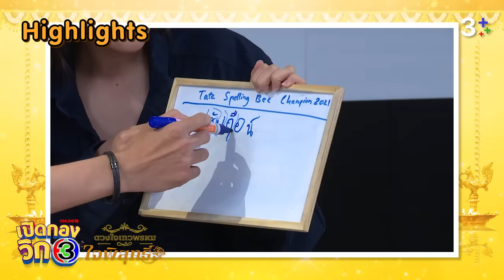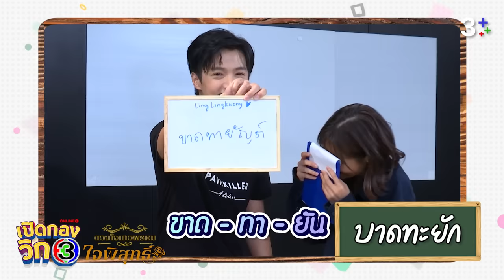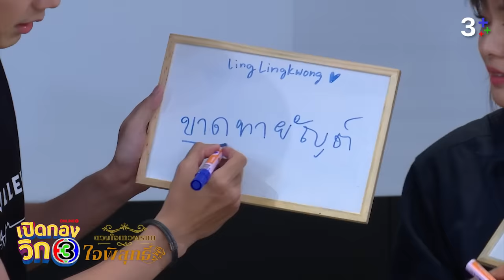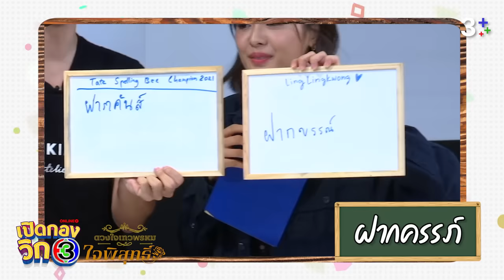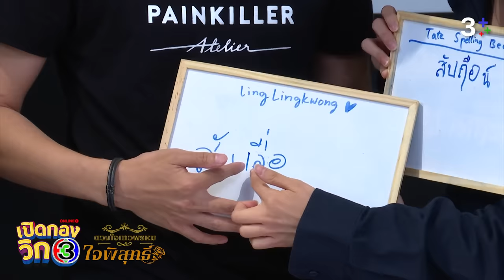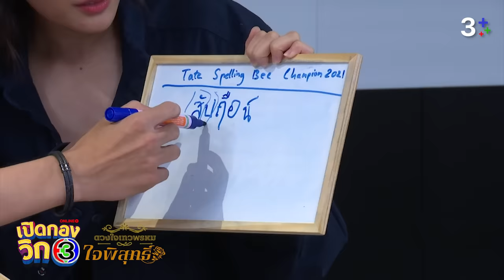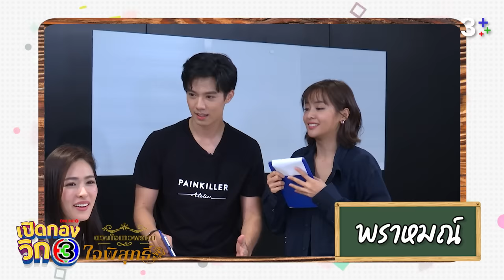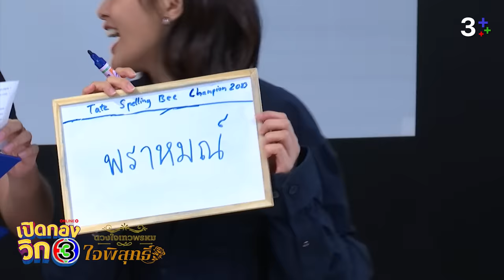เปิดกองวิก 3 Special ใจพิสุทธิ์ EP.2 | 3Plus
ครูแจ็ค กับครูหนูพุก  เปิดคลาสเรียน สอนนักเรียนเทศน์ กับนักเรียนหลิงหลิง ให้เก่งภาษาไทย มาดูกันว่านักเรียนคนไหนจะตั้งใจเรียนแล้วทำคะแนนได้ดีที่สุด ติดตามชมกันได้ใน เปิดกองวิก 3 Special ใจพิสุทธิ์